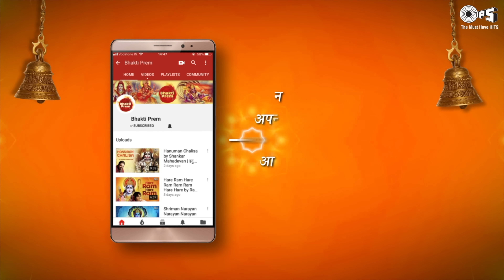Shri Banke Bihari Teri Aarti Gaun with Lyrics | Shri Krishna Aarti | Acharya Mridul Krishan Shastri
Sing Along Shri Banke Bihari Aarti, "Shri Banke Bihari Teri Aarti Gaun (श्री बांके बिहारी तेरी आरती गाउ)", sung beautifully by Acharya Mridul Krishan Shastri.

May Shree Krishna fill your life with blessings and happiness.

Singer: Acharya Mridul Krishan Shastri
Music Director: Govind, Dinesh
Lyrics: Acharya Mridul Krishan Shastri

Set "Shri Banke Bihari Teri Aarti Gaun" as your Mobile Callertune (India Only):

Banke Bihari Teri Aarti Gaun

Hey Girdhar Teri Aarti Gaun

Shyam Sundar Teri Aarti Gaun

Kunj Bihari Teri Aarti Gaun

Aarti Gaun Pyare Tumko Rijhaun

Aarti Gaun Pyare Aapko Rijhaun

Mor Mukut Prabhu Sheesh Pe Sohe

Pyari Bansi Mero Mann Mohe

Dekh Chhavi Balihari Main Jaun

Shri Banke Bihari Teri Aarti Gaun

Charno Se Nikli Ganga Pyari

Main Un Charno Ke Darshan Paun
Un Charno Ke Darshan Paun

Das Anath Ke Nath Aap Ho

Dukh Sukh Jeevan Pyare Saath Aap Ho

Hari Charno Mein Sheesh Jhukaun

Shri Haridas Ke Pyare Tum Ho

Mere Mohan Jeevan Dhan Ho

Dekh Yugal Chhavi Bali Bali Jaun

Main  Aarti Gaun Pyare Aapko Rijhaun

Shree Krishna :

Shree Krishna is a major deity in Hinduism. He is worshipped as the eighth avatar of the god Vishnu and also as the supreme God in his own right.

He is one of the most popular and widely revered among Indian divinities. Krishna's birthday is celebrated every year by Hindus on Janmashtami according to the lunisolar Hindu calendar, which falls in late August or early September of the Gregorian calendar.

Janmashtami, the birthday of Lord Krishna is celebrated with great devotion and enthusiasm in India in the month of July or August. According to the Hindu calendar, this religious festival is celebrated on the Ashtami of Krishna Paksh or the 8th day of the dark fortnight in the month of Bhadon